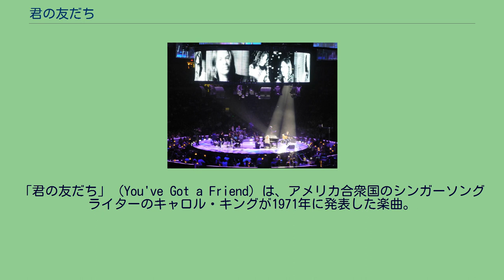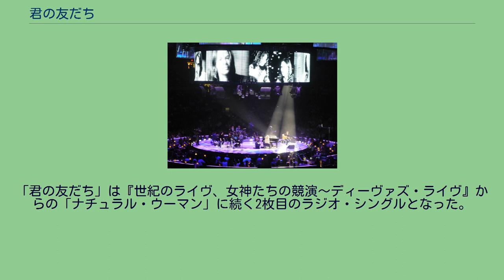君の友だち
キャロル・キングの楽曲
ジェームス・テイラーの楽曲
ロバータ・フラックの楽曲
ダニー・ハサウェイの楽曲
バーブラ・ストライサンドの楽曲
リン・アンダーソンの楽曲
「君の友だち」（You've Got a Friend）は、アメリカ合衆国のシンガーソングライターのキャロル・キングが1971年に発表した楽曲。
1972年のグラミー賞で最優秀楽曲賞を獲得しており、多数のアーティストにカバーされた。
「君の友だち」は、キャロル・キングが1971年1月に自身のアルバム『つづれおり』とジェームス・テイラーのアルバム『マッド・スライド・スリム』のレコーディング・セッションで書いた曲である。
キングは「この曲は、今までに経験したことのない純粋なインスピレーションに近いものだった。（他人は関わらず）自分で書いたものだ。」と語っている 。
またテイラーによると、キングはこの曲がテイラーの楽曲「ファイアー・アンド・レイン」で繰り返される "I've seen lonely times when I could not find a friend "（友達を見つけられない寂しい時期があった）という一節に対する返歌だと証言している。
キングのアルバムとテイラーのアルバムは同時並行で録音されており、キング、ダニー・コーチマー、ジョニ・ミッチェルの3人が両方に参加している。
この曲は両方のアルバムに収録されているが、キングは1972年のインタビューで「ジェームスや誰かを特別に意識して書いたわけではないの。しかし、それを聞いたジェームスはとても気に入り、レコーディングしたいと言った」と語っている。
テイラーはこの曲をシングルカットしたが、キングは「イッツ・トゥー・レイト」をリリースした。
ジェームス・テイラーとキャロル・キングによる「君の友だち」の共演（2010年） 1971年のアルバム『マッド・スライド・スリム』に収録されたテイラーのバージョンは、シングルとして成功しており、ビルボード・ホット100では7月31日付で1位を獲得、全英シングルチャートでは4位を記録している。
また、イージー・リスニング・チャートでも1位を記録している。
なお、この曲によって、1972年グラミー賞でテイラーは最優秀男性ポップボーカル賞、ソングライターのキングは最優秀楽曲賞を受賞している。
ロバータ・フラックとダニー・ハサウェイは、1971年に連名でシングルとして発表し、ビルボード・ホット100では29位を、R&Bチャートでは8位を記録している。
シングルのB面に収録された「ゴーン・アウェイ」はフラック名義のアルバム『第2章』（1970年）からの曲で、ハサウェイがピアノやバッキング・ボーカル等で参加している。
このカバーは、1972年4月にリリースされたアルバム『ロバータ・フラック&ダニー・ハサウェイ』にも収録された。
また、ハサウェイはライヴにおいても歌い、ソウルフルなゴスペル風のライヴ・バージョンは、1972年のアルバム『ライヴ』と没後リリースのアルバム『ソングス・フォー・ユー LIVE!』に収録された。
イギリスのアシッドジャズグループであるブラン・ニュー・ヘヴィーズとボーカルのサイーダ・ギャレットは、1997年にこの曲をカバーした。
このバージョンは、全英シングルチャートで9位を記録した。
なお、この曲はアメリカ発売版のアルバム『シェルター』には収録されていない。
1998年4月14日、『世紀のライヴ、女神たちの競演～ディーヴァズ・ライヴ』でセリーヌ・ディオン、シャナイア・トゥエイン、グロリア・エステファン、キャロル・キングが「君の友だち」を競演した。
このイベントはニューヨークのビーコン・シアターで行われた。
コンサートの模様は1998年10月6日にCD、DVDで発売された。
マライア・キャリーとアレサ・フランクリンも、このイベントには参加していた。
「君の友だち」は『世紀のライヴ、女神たちの競演～ディーヴァズ・ライヴ』からの「ナチュラル・ウーマン」に続く2枚目のラジオ・シングルとなった。
このバージョンは、ベルギーのエアプレイ・チャートで74位を記録した。